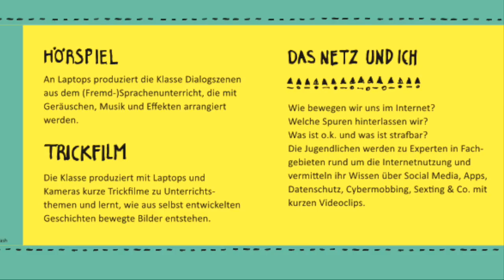Ein Sofa für die Makemedia Studios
Das Video zur Crowdfunding-Kampagne bei Startnext!
Vielen Dank für Eure Unterstützung!